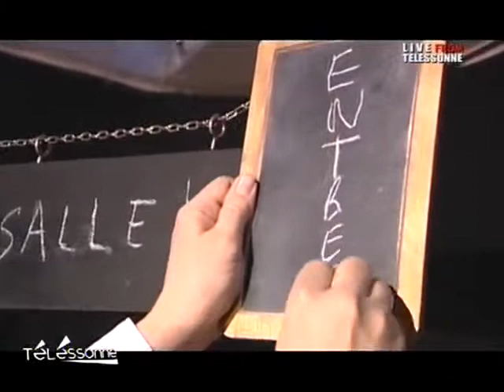Théâtre: Les "Garçons de Salle" aux Ulis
Vous voulez conserver ce reportage ?
 Découverte du nouveau spectacle d'Imagin'action-Compagnie du Regard